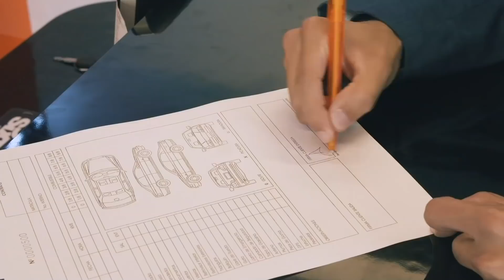Café la Posta: ¿Mal año para el correísmo?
Eduardo Franco Loor. ¿Mal año para el correísmo? Andersson Boscán lo pregunta.